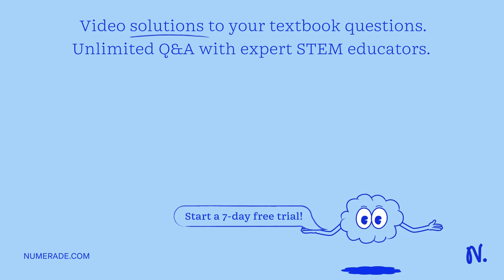1. Which example has particles that can be drawn closer to occupy smaller volume? a. Fruit juice b.…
1. Which example has particles that can be drawn closer to occupy smaller volume? a. Fruit juice b. Block of woods c. Air inside the syringe d. Ice cube